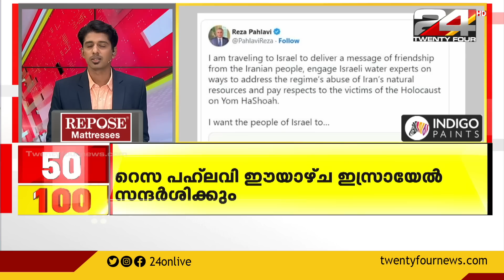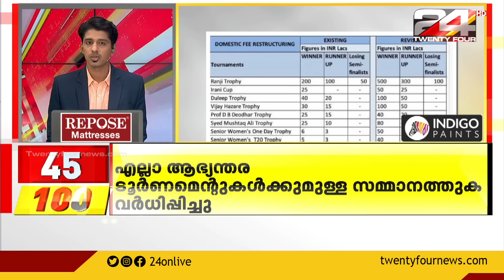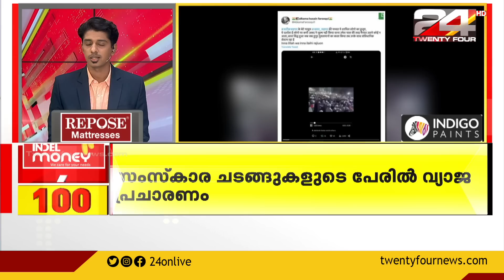100 News | 100 Top News Of The Day | 17 APRIL 2023 | Gokul Ravi | 24 News